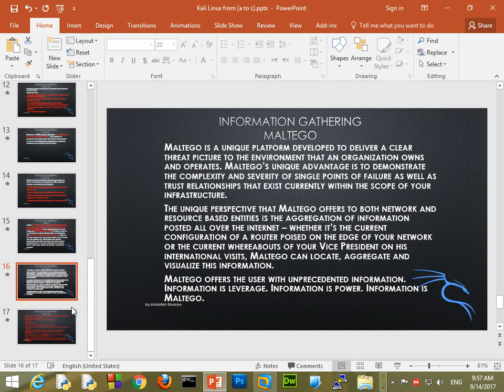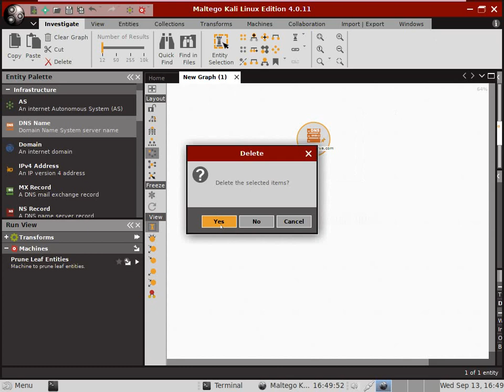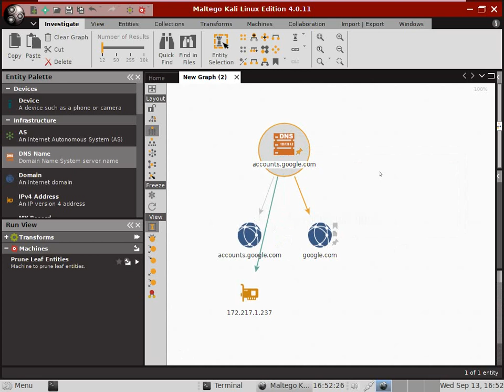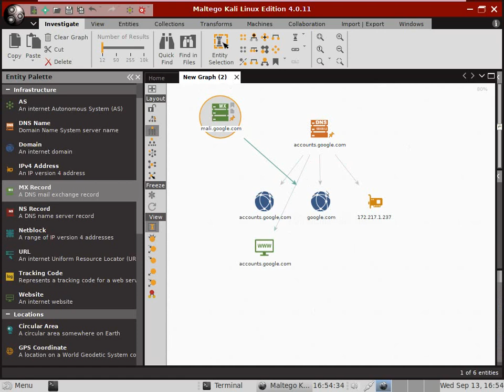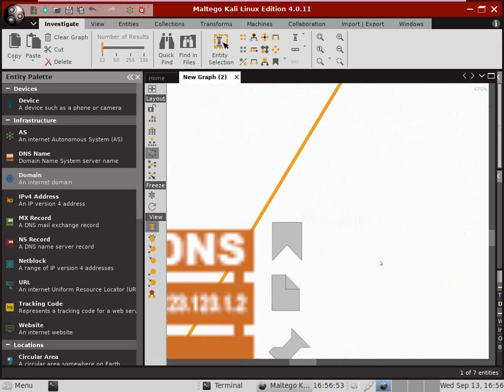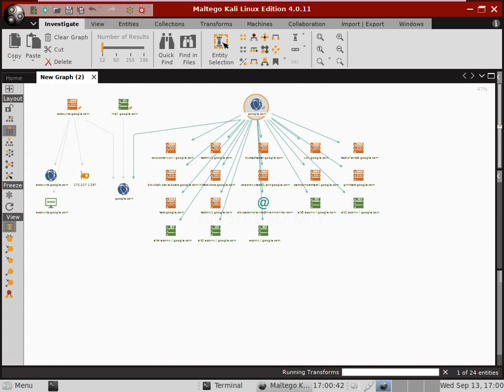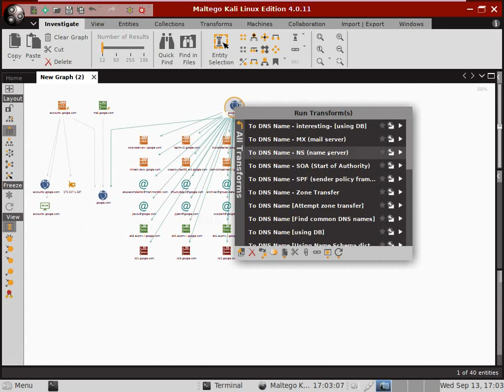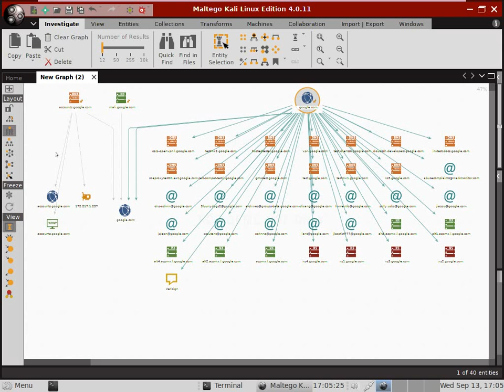08_Kali Linux From A to Z Arabic(Information Gathering Tools [maltegoce part 1])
08_Kali Linux From A to Z Arabic(Information Gathering Tools [maltegoce part 1][dns,mx record,domain])
[dns,mx record,domain]